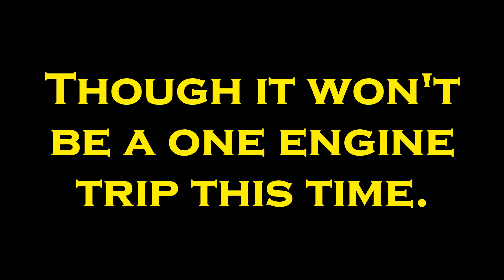Flying Scotsman: The Austeam Mission | Teaser Trailer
So here's the teaser for the sequel to the popular Flying Scotsman movie. I haven't specified a release date for this movie yet, but my decision will be made soon.